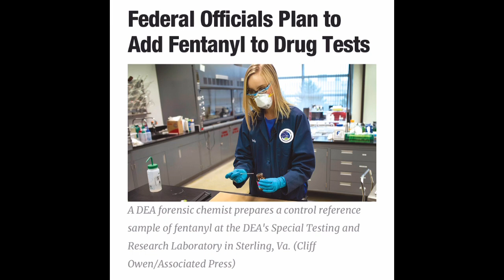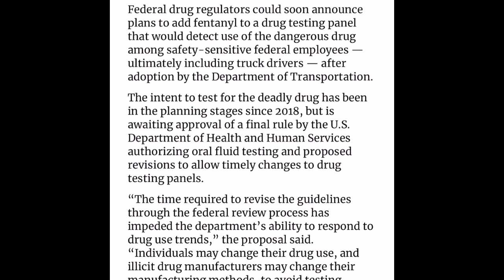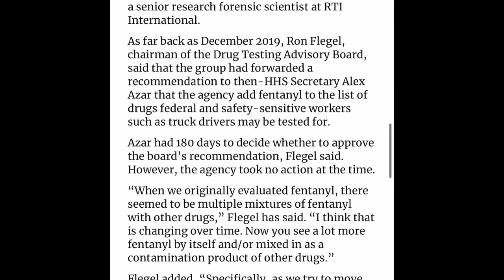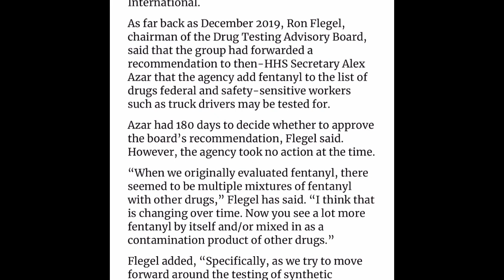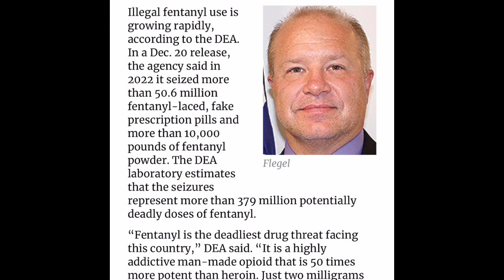Federal Officials Plan to Add Fentanyl to Drug Tests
If your interested in a hourly Local or regional job based out of Dallas Texas or Muskogee Oklahoma or you want to lease a truck contact recruiting at and tell them Billy Raines sent you!